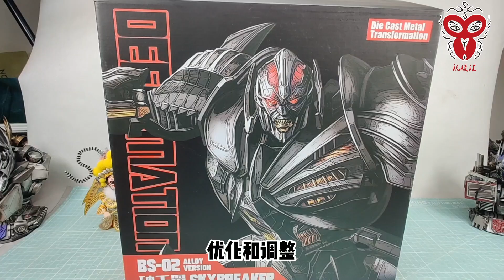（玩模汇）变形金刚ko版UT飞机威震天BS02破天翼Transformers Ko ut Megatron bs02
（玩模汇）变形金刚 ko版UT飞机威震天BS02破天翼Transformers Ko ut Megatron bs02